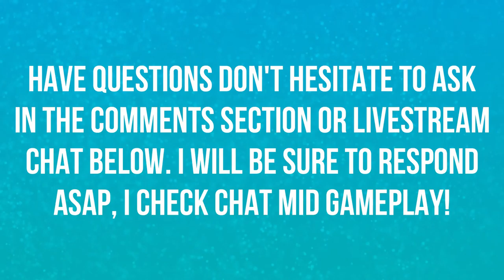VISITING AN OLD MANSION | WALKTHROUGH | EPISODE 37 | POKEMON LET'S GO 🎮🎮🎮